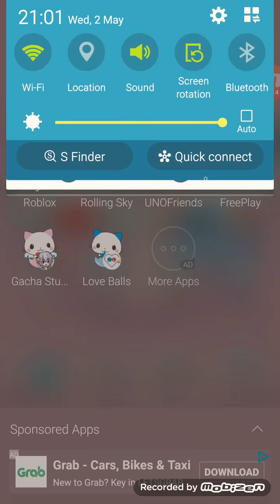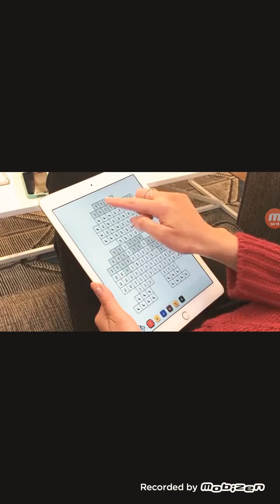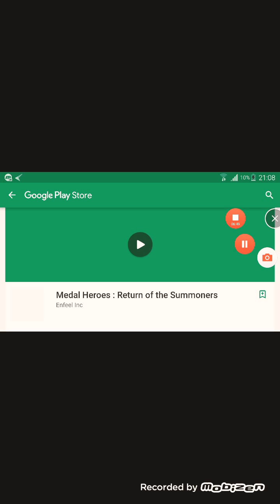Emelyn plays-Love Balls(part2)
Hi fwend.Bye fwend